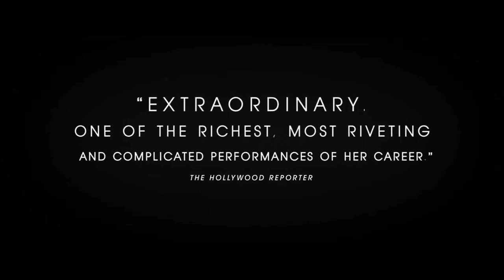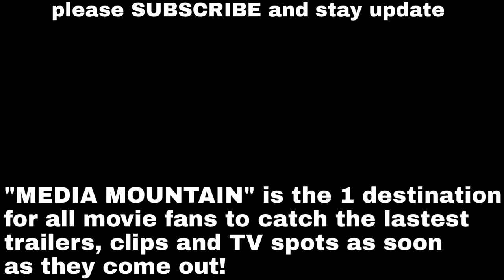The Wife :: Official Trailer (2018)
Joan Castleman (Glenn Close) is a highly intelligent and still-striking beauty – the perfect devoted wife. Forty years spent sacrificing her own talent, dreams and ambitions to fan the flames of her charismatic husband Joe (Jonathan Pryce) and his skyrocketing literary career. Ignoring his infidelities and excuses because of his "art" with grace and humor. Their fateful pact has built a marriage upon uneven compromises and Joan's reached her breaking point. On the eve of Joe's Nobel Prize for Literature, the crown jewel in a spectacular body of work, Joan's coup de grace is to confront the biggest sacrifice of her life and secret of his career. THE WIFE is a poignant, funny and emotional journey; a celebration of womanhood, self-discovery and liberation.